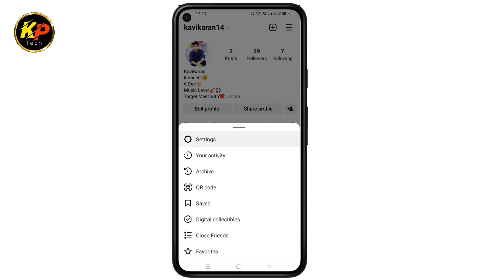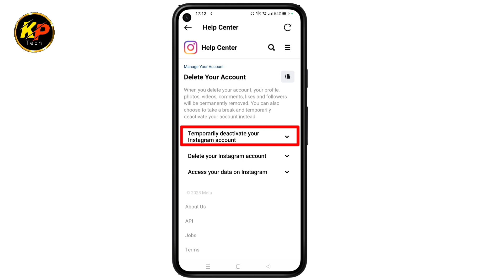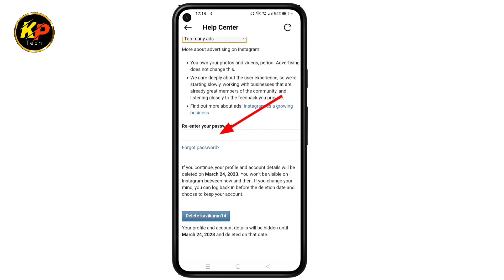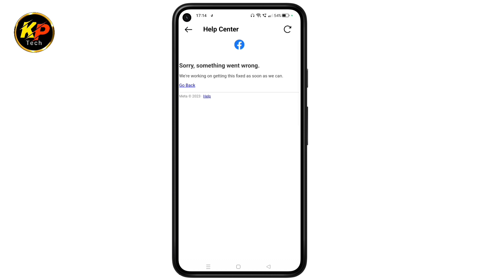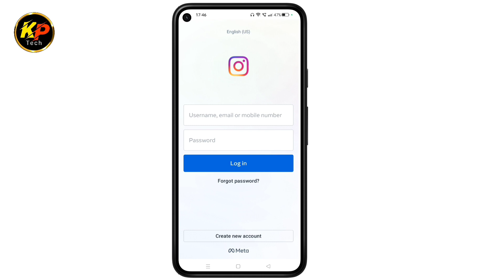Instagram account delete kaise kare permanently l How to delete instagram account permanently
🙏Welcome to KP Tech Channel

दोस्तों आपके अपने Channel  KP Tech में आपका बोहोत बोहोत स्वागत है

मै इस Channel  पर Technology   के अलावा Youtube  से Related  tips  और Public  information  video  भी बनता हु
मेरी बस यह कोशिश रहती है की मै अपनी video  के द्वारा उस व्यक्ति की help  कर सकू जिसकी help  मै कर सकता हु अगर आप लोगो को मेरे द्वारा दी गयी जानकारी अच्छी लगे तो video  को like  करे दोस्तों में share  करे

Your support our Motivation 💪

KEEP SUPPORTING🤞